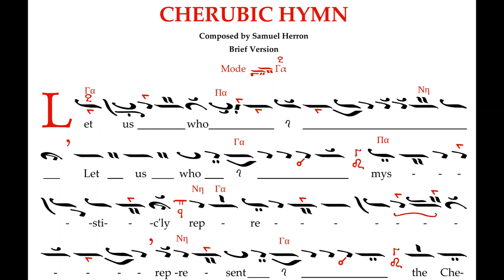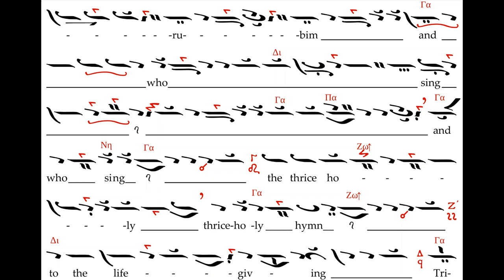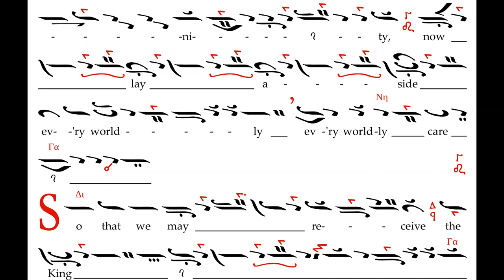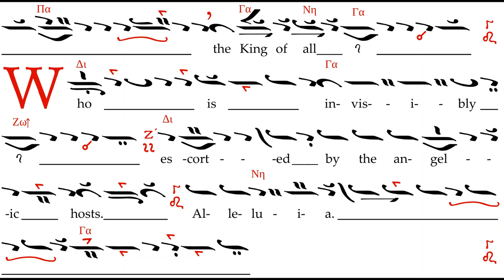Cherubic Hymn - 3rd Mode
Cherubic Hymn in 3rd Mode
Composed and Chanted by Samuel Herron
July 14th, 2019 at Assumption Greek Orthodox Church